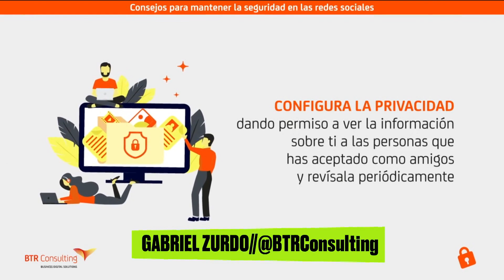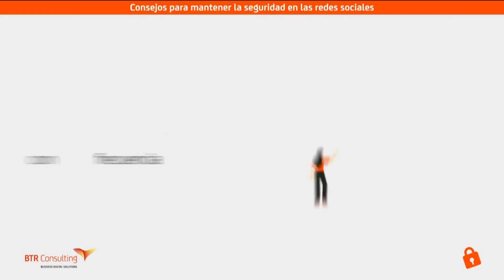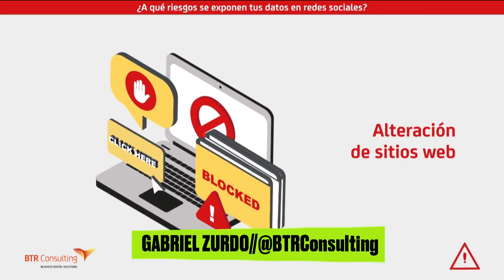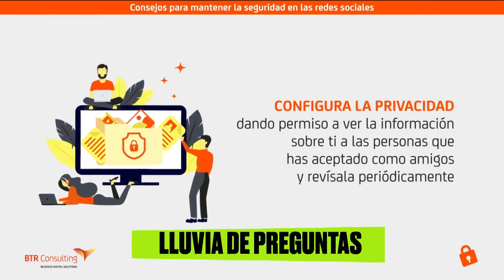LLUVIA DE PREGUNTAS: CIBERSEGURIDAD CON GABRIEL ZURDO